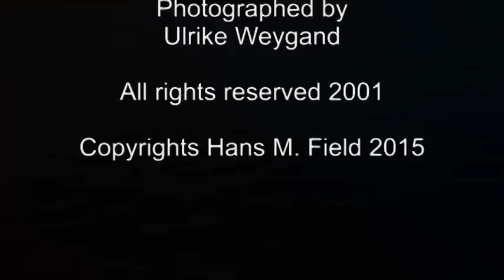A Chinese Proverb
Film version of the Song from Busking Münchner Freiheit